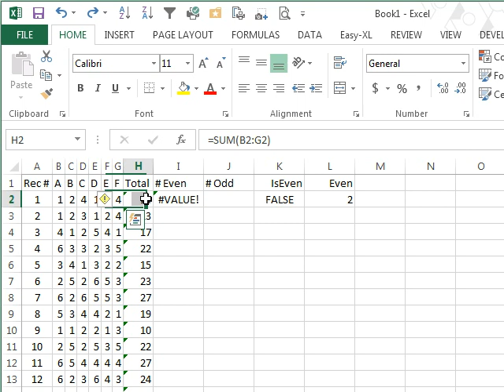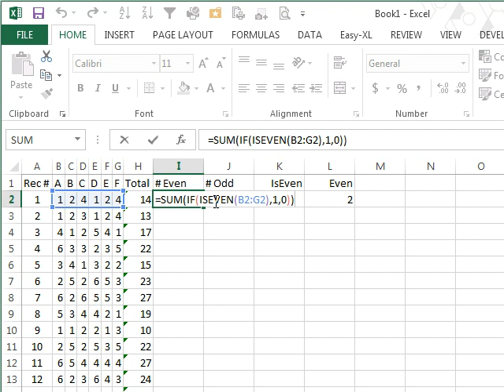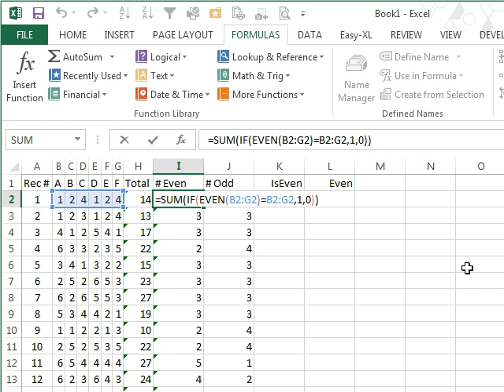Excel - Count Even or Odd Cells: Episode 1630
Microsoft Excel Tutorial: How to Count Even and Odd Cells in Excel | MrExcel Podcast.

Welcome to another episode of the MrExcel podcast. In today's episode, we will be discussing how to count even and odd cells in Excel. This question was sent in by Mike, who has a data set with six columns and wants to know how many of those values are even and how many are odd. Let's dive in and find a solution to this problem.

First, we will explore two functions that are rarely used but can be helpful in this situation. The first one is the "is even" function, which returns true if the value is even and false if it's not. The second one is the "even" function, which rounds a number to the nearest even number. We can use these functions to check if a number is even and convert the results to ones and zeros.

My initial attempt was to use the "is even" function in a SUM formula, but unfortunately, it does not return an array of true and false values. So, instead, we will use the "even" function. If the result of the "even" function is equal to the original number, we know that it is even, and we can return a 1. Otherwise, we return a 0. This will give us an array of 6 results, which we can then sum up to get the total number of even values in the range.

Remember, this is an array formula, so we need to hold down CTRL + SHIFT while pressing ENTER to get the correct result. We can then use the same formula to count the number of odd values by subtracting the total number of values from 6. This is a quick and efficient way to count even and odd cells in Excel.

Table of Contents:
(00:00) Counting Even and Odd Values in Excel
(00:14) Data Set with Six Columns
(00:26) Using the Functions "Is Even" and "Even"
(01:31) Creating an Array Formula to Count Even Values
(01:56) Using a Similar Formula to Count Odd Values
(02:12) Clicking Like really helps the algorithm

This video answers these common search terms:
Array formula
Converting true/false to ones and zeros in Excel
Count even and odd
Counting even values in a range
Evaluating formulas in Excel
Excel functions: is even, even
Excel podcast episode 1630
Netcast with MrExcel
Shortcut for array formula in Excel: CTRL + SHIFT + ENTER
Subtracting the number of odds from total number of values
Totalling data in Excel
Using the SUM function in Excel

Mike A. emailed in a Learn Excel from MrExcel Podcast Question. Having six (6) Columns of Data, Mike wants to count how many values in each Row are Even and how many are Odd. So, today in Episode #1630, we follow along as Bill 'MrExcel' Jelen explores the IsEven and IsOdd Functionality before creating an Array Formula to Count Even and odd in Mike's Data.